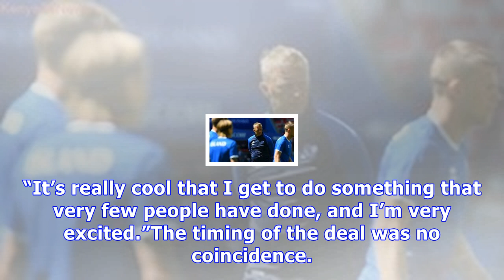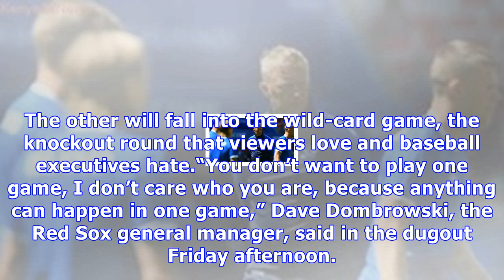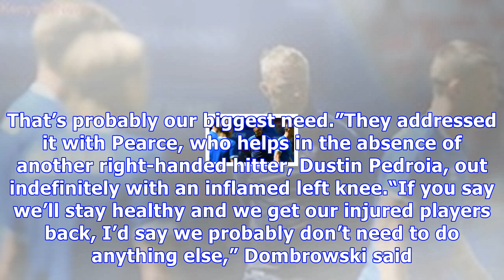Red sox fine-tune their roster for a visit with the yankees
On BaseballSteve Pearce hit a three-run homer for the Toronto Blue Jays last Saturday and joined the Boston Red Sox on Friday, batting cleanup. CreditSean M. Haffey/Getty ImagesCredit Steve Pearce, the new cleanup hitter for the Boston Red Sox, with one of the more indelible moments in Yankees history. Four years ago, in Derek Jeter’s final game in New York, Pearce homered for the Baltimore Orioles with two outs in the top of the ninth inning, tying the score and setting up Jeter for the game-wi...